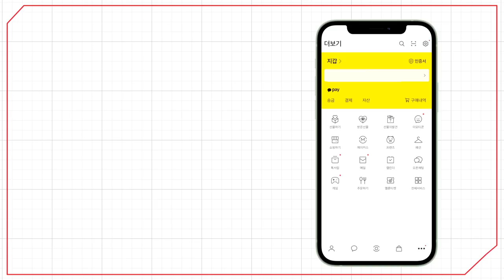[예원교회] 주일예배 3부 - 예수 부활의 증인! - 정은주목사 - 2023.04.09.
예수 부활의 증인! (사도행전 2:22~32)

22 이스라엘 사람들아 이 말을 들으라 너희도 아는 바와 같이 하나님께서 나사렛 예수로 큰 권능과 기사와 표적을 너희 가운데서 베푸사 너희 앞에서 그를 증언하셨느니라
23 그가 하나님께서 정하신 뜻과 미리 아신 대로 내준 바 되었거늘 너희가 법 없는 자들의 손을 빌려 못 박아 죽였으나
24 하나님께서 그를 사망의 고통에서 풀어 살리셨으니 이는 그가 사망에 매여 있을 수 없었음이라
25 다윗이 그를 가리켜 이르되 내가 항상 내 앞에 계신 주를 뵈었음이여 나로 요동하지 않게 하기 위하여 그가 내 우편에 계시도다
26 그러므로 내 마음이 기뻐하였고 내 혀도 즐거워하였으며 육체도 희망에 거하리니
27 이는 내 영혼을 음부에 버리지 아니하시며 주의 거룩한 자로 썩음을 당하지 않게 하실 것임이로다
28 주께서 생명의 길을 내게 보이셨으니 주 앞에서 내게 기쁨이 충만하게 하시리로다 하였으므로
29 형제들아 내가 조상 다윗에 대하여 담대히 말할 수 있노니 다윗이 죽어 장사되어 그 묘가 오늘까지 우리 중에 있도다
30 그는 선지자라 하나님이 이미 맹세하사 그 자손 중에서 한 사람을 그 위에 앉게 하리라 하심을 알고
31 미리 본 고로 그리스도의 부활을 말하되 그가 음부에 버림이 되지 않고 그의 육신이 썩음을 당하지 아니하시리라 하더니
32 이 예수를 하나님이 살리신지라 우리가 다 이 일에 증인이로다